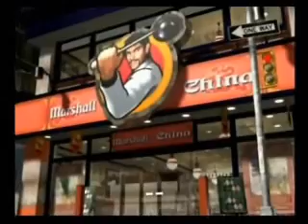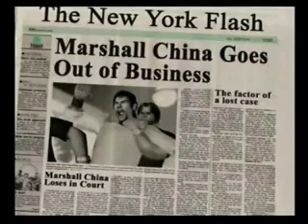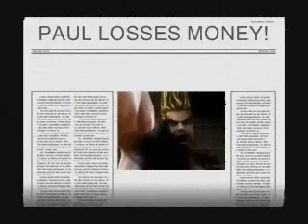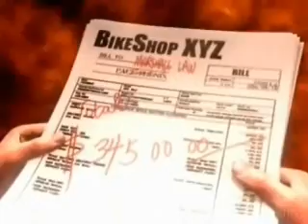Tekken Story Law and Paul tribute.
a compilation mix of endings and movie cuts from the tekken series. I love playing with law and paul but for you guys who never play most of the tekken games. I try to put as many ending cuts as possible the vid is much longer but i had to cut it short.